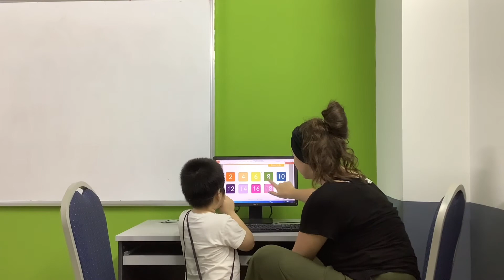CEC | Test In May | Video Test 1 - Trần Duy Anh